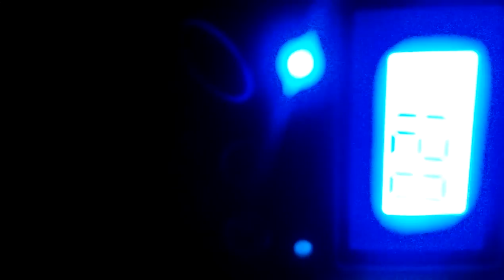yorkie babys heart beat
tinkerbells babies